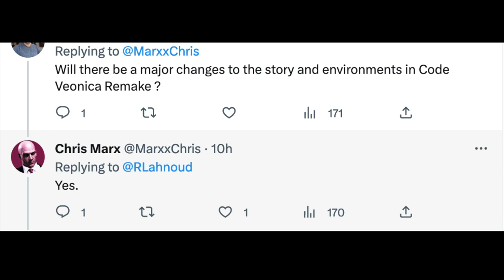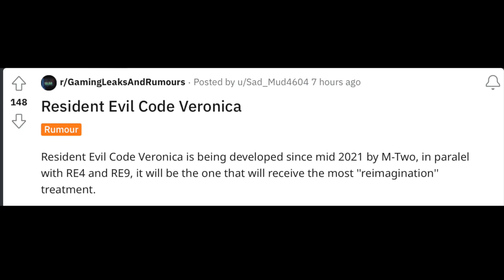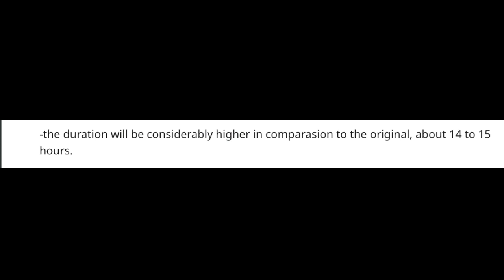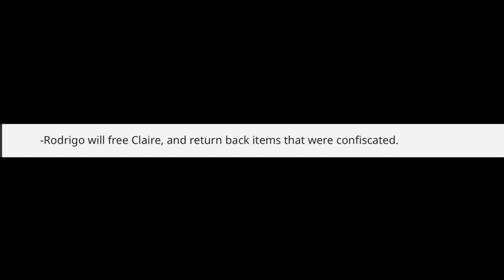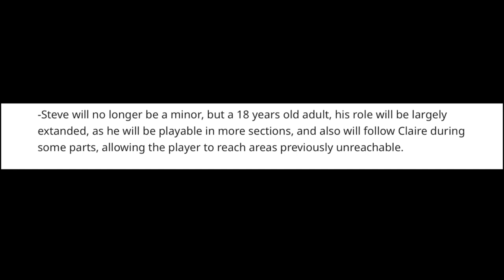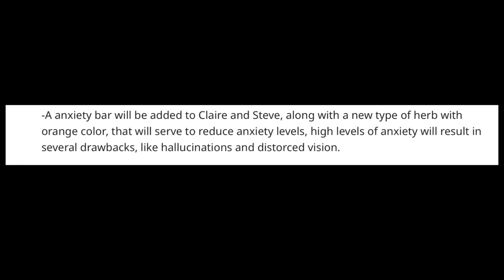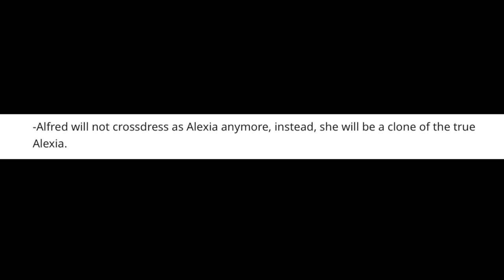Resident Evil Code Veronica Remake Leaks!!! (Coming 2025, Reimagined!!! RE3 Remake all Over Again!?)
Discussion Video:
Twitter Leaker ChrisMarxx has said that RE9 is coming followed by a Resident Evil Code Veronica Remake that is already being developed by M-Two being released in 2025.